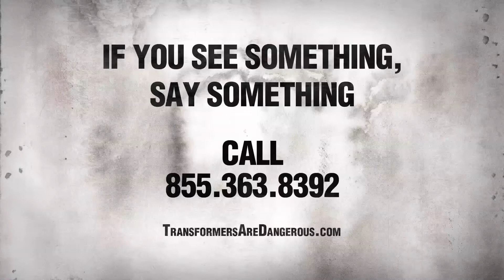Transformers: Age of Extinction - Humanity in Peril Viral Video - 1080p HD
Check out the new Transformers: Age of Extinction Humanity in Peril viral video.

Releasing June 27.